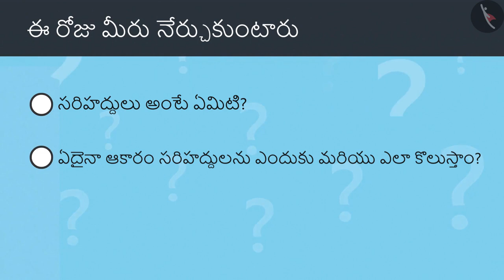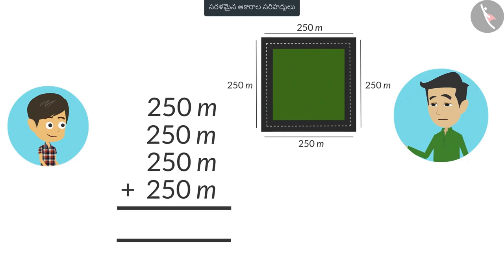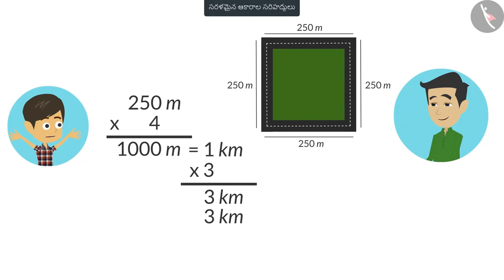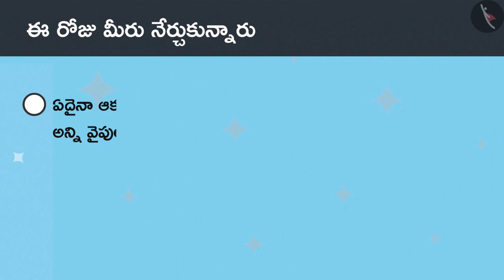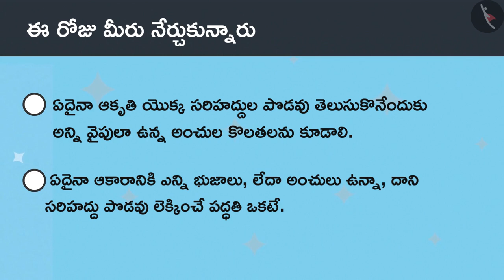సరళ ఆకారాల సరిహద్దులు|Part 2/3|Boundary of simple shapes|Telugu|Class 4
"సరళ ఆకారాల సరిహద్దులు|Part 2/3|Boundary of simple shapes|Telugu|Class 4 | చుట్టుకొలత మరియు 2D ఆకృతుల వైశాల్యం  | कक्षा 4 | NCERT | పొలాలు మరియు కంచెలు

Measurng shapes using square sheet | Perimeter and area of 2D shapes | Grade 4 | NCERT | Field and fences

Welcome to part 2 of Boundary of simple shapes. In this video, we will discuss various examples of Boundary of simple shapes.